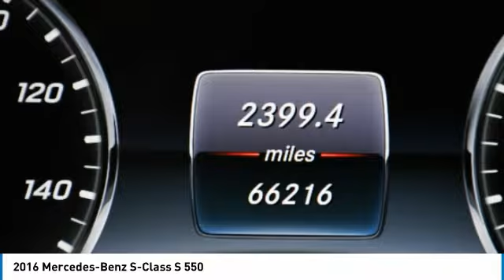2016 Mercedes-Benz S-Class GA228948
2016 MERCEDES-BENZ S-CLASS Palmetto Bay, FL
Stock# GA228948

Priced THOUSANDS below KBB!! This Car is TRUST VERIFIED.